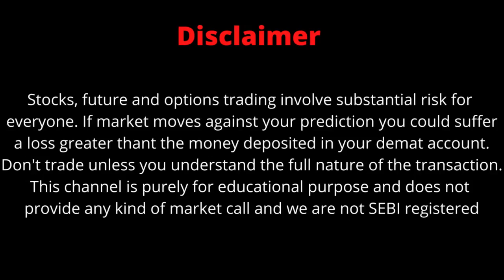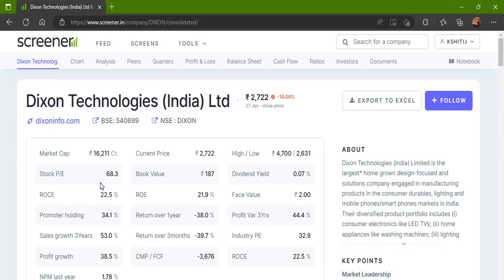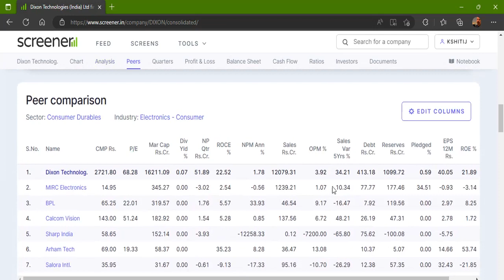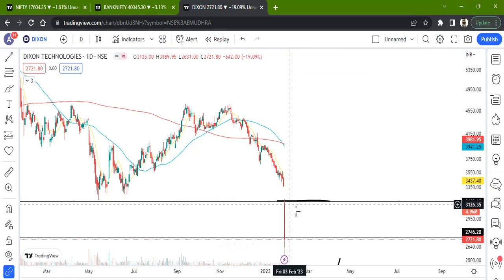DIXON TECHNOLOGIES LTD STOCK LATEST NEWS WITH FUNDAMENTAL & TECHNICAL ANALYSIS | BUY OR SELL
FOLLOW ME FOR MORE
dixon technologies share tomorrow
dixon technologies share latest news malayalam
dixon technologies share tamil
dixon technologies share today
dixon tech share analysis